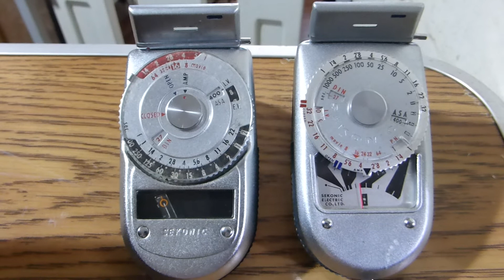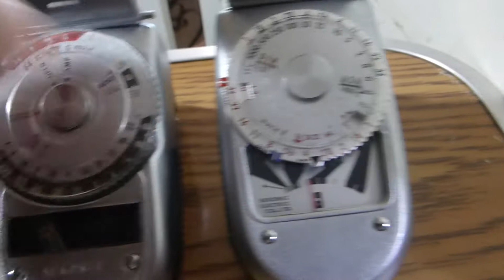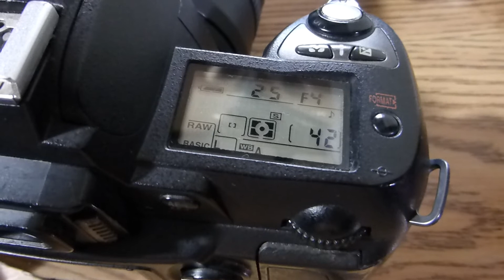Sekonic Auto-Leader Model 38 vs Leader Deluxe-2 Model 36 part 2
With the AMP mode, slight deflection with the model 38 while model 36 responded as expected.

The indicator (black triangle) on model 36 (right side) was slightly off on the right. The shutter stop should be around 70.

Anyway, thumbs up if you like the video. Don't forget to hit the subscibe button.

More goodies from our facebook page:👉

Our location: 👉👉👉👉
Japan Surplusan sa 4th Estate
13 Press Dr, San Antonio, Parañaque, Metro Manila, Philippines

You can also check us in:👉👉👉
Flickr @ shot.pagod
Twitter @ Japan surplusan sa 4th estate
Instagram @ Japan surplusan sa 4th estate
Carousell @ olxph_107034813